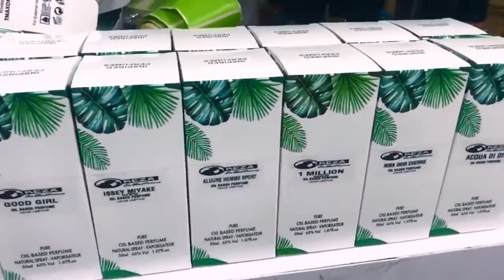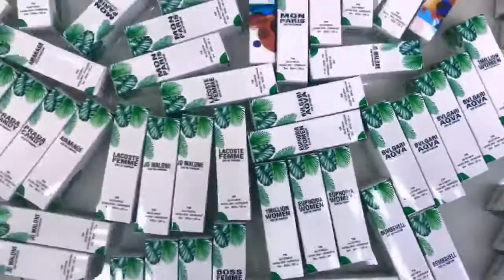TMAXONLINE - Story we are creating...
Story we are creating...
Unforgettable memories with unbelievable scents.
Don't miss to try the oil-based perfumes.
If u try once u will order again...